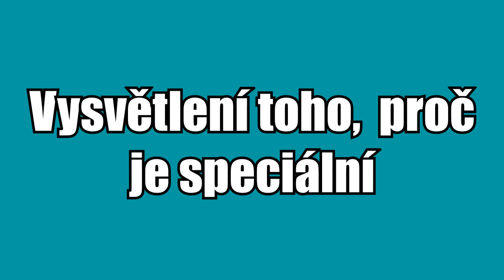Divácké mapy #01 - mapa od Carry se Shuffle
První z diváckých map a jen vy sami rozhodnete, zda chcete tuto sérii zde či na vedlejším channelu.

Videa z této série by vycházeli velice nepravidelně. Rozhodně vždy bude mít přednost Undermine či EnergyCraft.

Michal

▬▬▬▬▬▬▬  Music ▬▬▬▬▬▬▬▬▬

Game music

▬▬▬▬▬▬▬ Camera ▬▬▬▬▬▬▬▬▬

Bandicam

▬▬▬▬▬▬  Hraná hra ▬▬▬▬▬▬▬▬▬